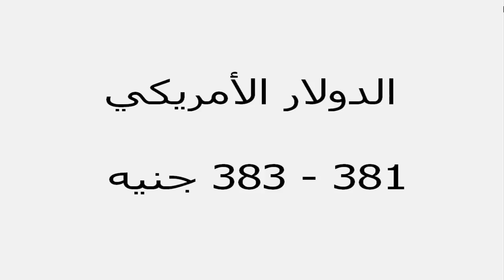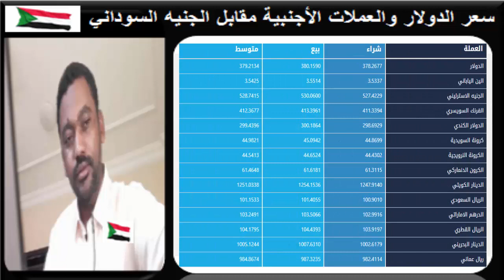سعر الدولار في السودان اليوم الثـلاثـاء 13 ابـريـل 2021م